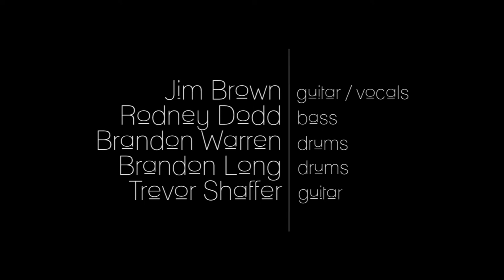Oliver Norris Live | Stairway to Heaven | Godzilla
Oliver Norris performs live at Seville for the Student Show.

Produced by DestynPatera.com